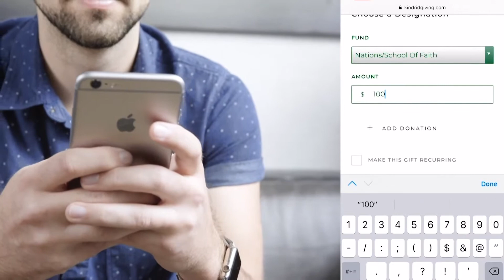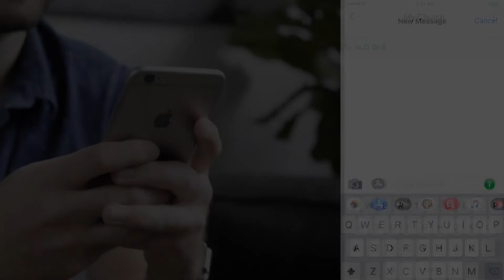POWER TALK Special Edition: MENTAL HEALTH AND THE CHURCH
Join Dr. Norman and his panel guests as they discuss the role of the Church and Mental Health.

*This channel and I do not claim any right over any of the graphics, images, songs used in this video.